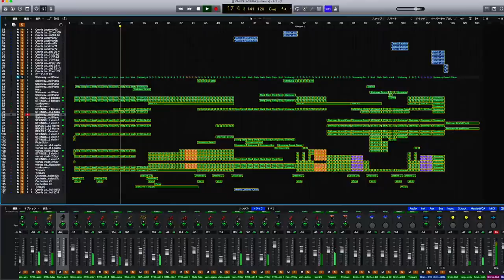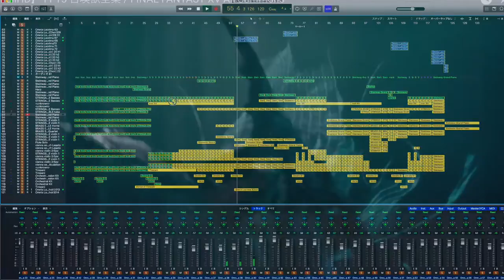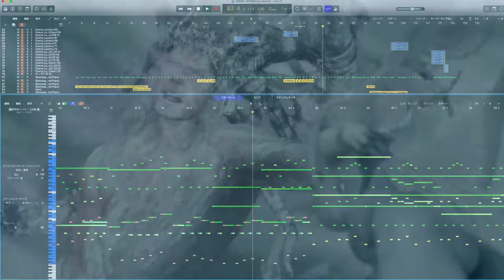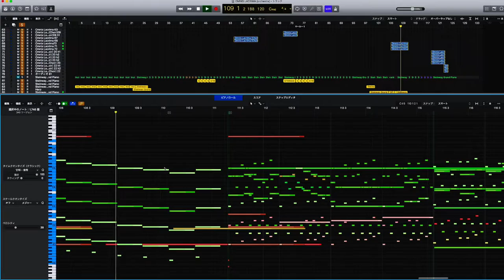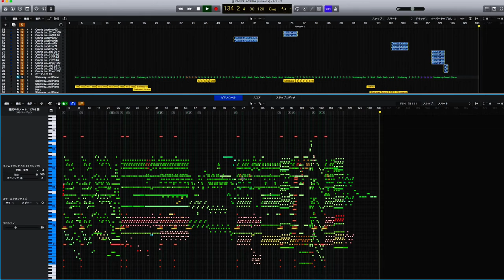final fantasy xv omnis lacrima / VOXOS sound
Dormit deus faciunt.
Dormit perpetua.

Our master has succumbed
To endless sleep

Dormit domine.
Nobis caelum som-
Somnus caelum ignosco

With him sleeps power.
Sleeps our beloved sky
Begging for forgiveness

Auroram videre potest?

Can we once again see the dawn?

Deus dormit in voc suci.
Liberi ini et sabe en pacum.

Defeated, our master sleeps
And calls his children
Through his dreams

Mane tempus expergiscendi.
Etagen veni omnia dividi.

Behold the day of glory,
At last awakened by the whispers of dawn

Icor passit fabris tori alu
yatrae corun dea

Know that we will fight.
We are protected by our goddess

Through his dreams

Mane tempus expergiscendi.

Mane tempus expergiscendi.
Etagen veni omnia divi ex

the coming danger divides us all.

Liberi... Et liberi ignem faciunt.

The children... and the children have lit a flame

Requiensa vide ende!
Omnia sangvinem! (x2)

For our master to find his peace.
All is stained in blood! (x2)

Through his dreams

Mane tempus expergiscendi.

Behold the day of glory, awakened.

yatrae corun dea

Through his dreams

Mane tempus expergiscendi.

Mane tempus expergiscendi.

Kyrie eleison!
Kyrie eleison!

Through his dreams

Mane tempus expergiscendi.

Kyrie eleison! (x4)

主は永遠の眠りについた
女神は眠る。愛しい女神に赦しを請うて我らは天国の夢を見る
我らはもう一度夜明けを見ることができるのだろうか
子らは夢を通して主に語りかけ、そして主の眠りは解かれる
栄光の日を見よ、夜明けの囁き声で漸く目を覚ますのだ
戦というものを知れ。我らは女神の加護を受けている

子らは夢を通じて語りかけ、そして主は眠りから覚めるのだ
栄光の日を見よ、覚醒の時だ。やがて訪れる災厄が我らの袂を別つ
平穏を探し求める我らが主の為、全てが血に赤く染まるのだ !
平穏を探し求める我らが主の為に、全てが血に赤く染め上げられる !
子らは夢を通じて語りかけ、主は眠りから覚めるのだ

栄光の日を見よ、覚醒の時だ
子らは夢を通じて語りかけ、そして主は眠りから覚める
安らかに眠り給え !ああ主よ…安らかに眠り給え !

安らかに眠りたまえ !安らかに眠りたまえ !
ああ主よ !安らかに眠りたまえ ! !

平穏を探し求める我らの主の為、全てが赤く染め上げられる !
平穏を求める我らが主のために、全てを赤く染めあげる !
平穏を探し求める我らが主の為、全てが赤く染め上げられる !